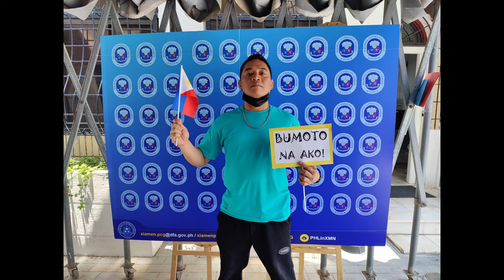BUMOTO AKO SA PH PRESIDENTIAL ELECTION DITO SA CHINA! GALIT AKO SA WUHAN AIRPORT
Electrion 2022 ! Travel from Wuhan to Xiamen CHINA